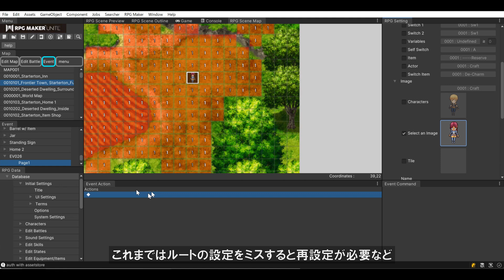【RPG MAKER UNITE v1.1.0】移動ルートの指定コマンド改善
2024年7月末に予定しているRPG MAKER UNITE v1.1.0のアップデート内容の紹介動画になります。
アップデートの詳細についてはプロデューサーレターに記載しました。
また、別のアップデート項目についても紹介しているのでぜひご覧ください。
■プロデューサーレター